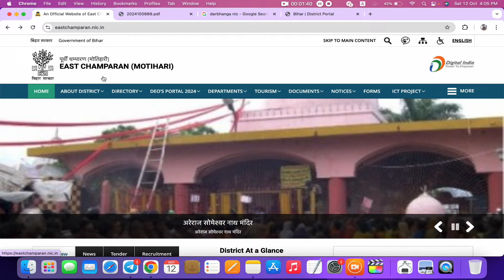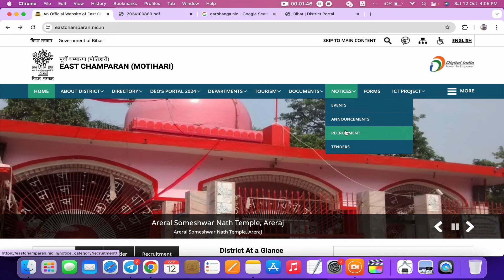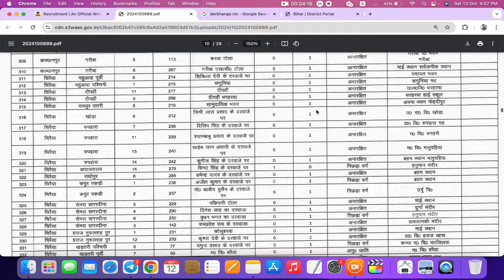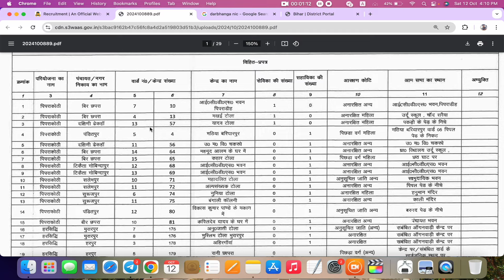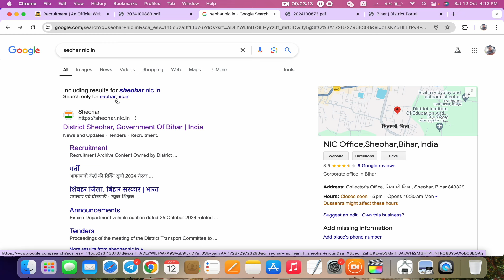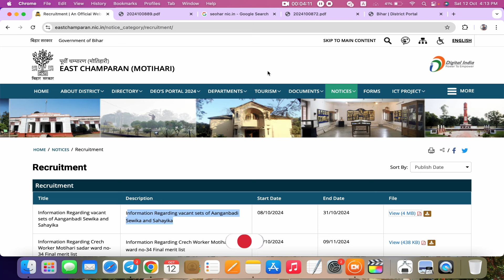बिहार में आयी सेविका/सहायका की बम्पर भर्ती जिलवार लिस्ट हुआ जारी | bihar sevika sahayika bharti 2024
bihar sevika sahayika bharti 2024,
bihar anganwadi new vacancy,
bihar mein anganbadi bharti kab hoga,
bihar me swasthya vibhag vacancy 2023,
bihar mein anganbadi bharti kab hogi,
bihar mein anganbadi bharti kab aaegi,
बिहार आंगनवाड़ी सेविका/सहायिका बहाली आवेदन शुरू,
bihar anganwadi vacancy 2023
bihar sevika sahayika vacancy 2024,
bihar anganwadi sevika sahayika vacancy 2024,
sevika sahayika vacancy 2023,